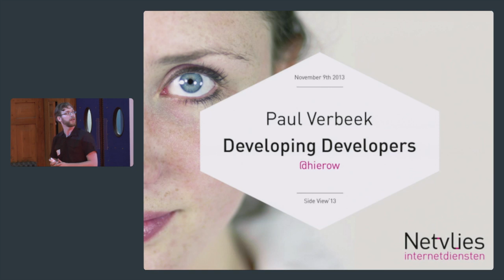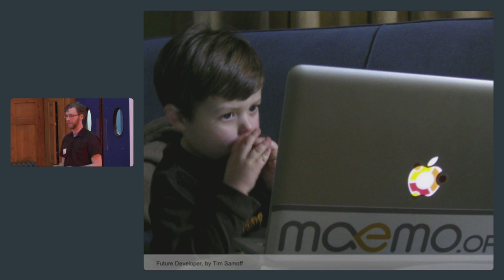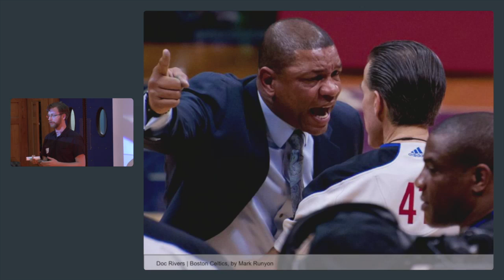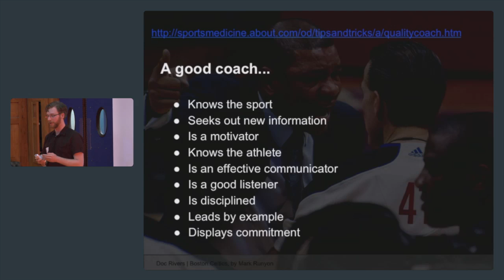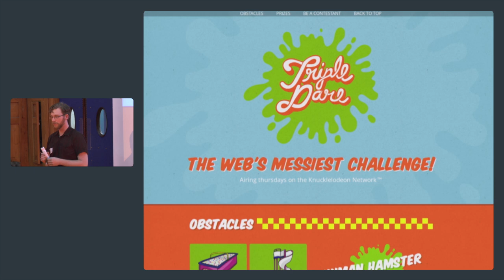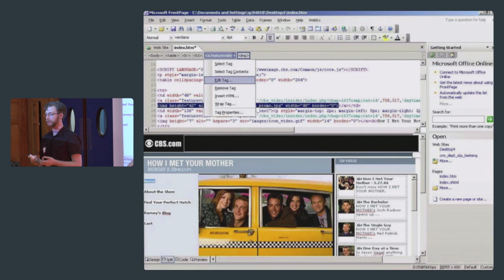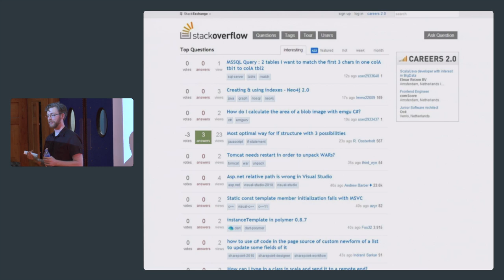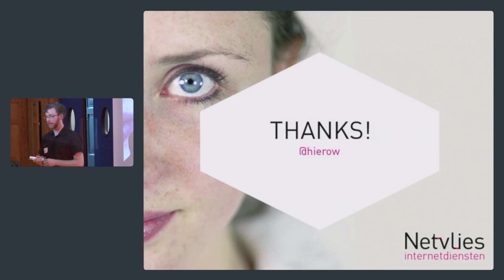Developing Developers - Paul Verbeek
One of our bigger problems at the moment is finding good developers. But instead of finding the best of the best, we should find the motivated and make them the best. How can you be a great coach, and help new developers transcend even your own skills?

In my presentation I'm going to talk about finding developers (or other people) who have the potential to be great JavaScript developers.

I'm going to try to make people enthousiastic about coaching or being coached.